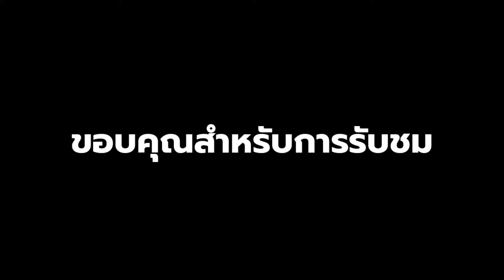CBR150R-250R เดินทางกลับ เชียงใหม่-กรุงเทพ 11 ชม.